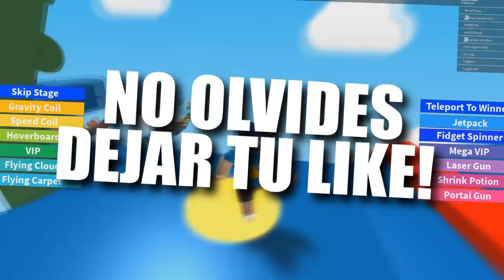ESCAPAMOS DE FORTNITE en ROBLOX!! *WOW* 😱😂- Roblox ESCAPA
► ¡IMPORTANTE!

★ ¡Canales AMIGOS!